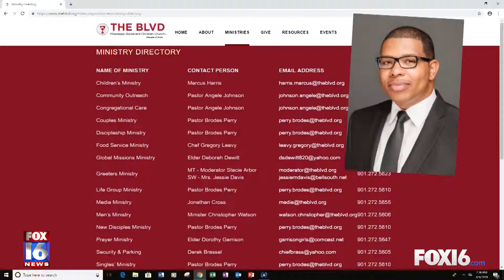ICYMI: AR woman charged with killing Memphis pastor pleads not guilty in first court appearance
AR woman charged with killing Memphis pastor pleads not guilty in first court appearance